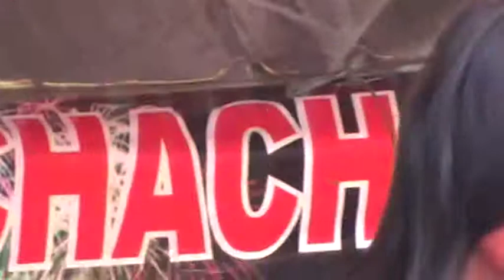JINGGLE TRIO CHACHA ROMEO MANGGAR GG 3 BLOK Y DEWI RULLY